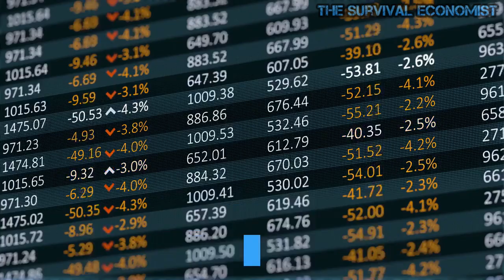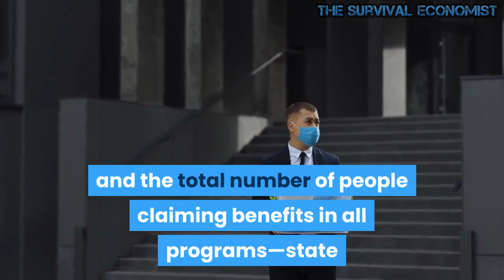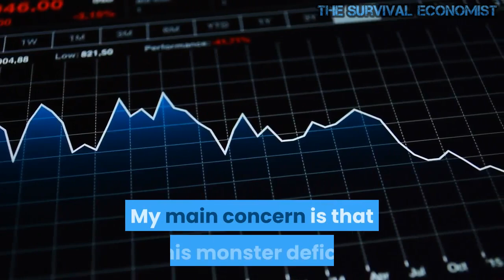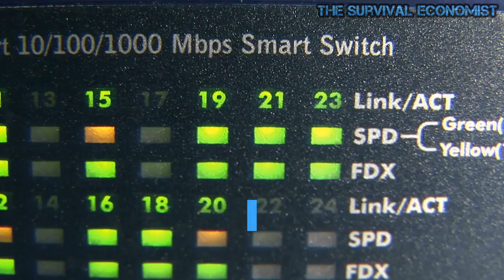Hardly Any Economic Recovery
The United States: Hardly A Recovery.

There is an overly optimistic consensus view about the speed and strength of the United States’ recovery that is contradicted by facts. It is true that the United States recovery is stronger than the European or Japanese one, but the macrodata shows that the euphoric messages about aggregate GDP growth are wildly exaggerated.

Of course gross domestic product is going to rise fast, with estimates of 6 percent for 2021. It would be alarming if it did not after a massive chain of stimuli of more than 12 percent of GDP in fiscal spending and $7 trillion in Federal Reserve balance sheet expansion. This is a combined stimulus that is almost three times larger than the 2008 crisis one, according to McKinsey. The question is, What is the quality of this recovery?